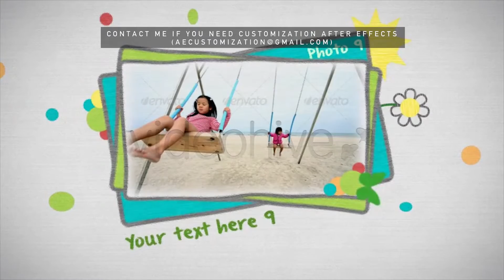Baby Photo | After Efects Project Files - Videohive template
Project features No plugins required Very easy to use – just put your footages in placeholders and edit text 12 textholders 10 Placeholder Full HD resolution (1080p) CS4, CS5, CS5.5, CS6 compatibility Pictures and music track are not included Great soundtrack you can find here Fonts I’ve used in the project here Screenshots
 Created 16 February 13 Last Update 3 March 13 After Effects Version CS4, CS5, CS5.5, CS6 File Size 9mb Tags album, baby, boy, butterfly, cartoon, children, flowers, girl, happy, kid, kids, photo, placeholder, school, sun